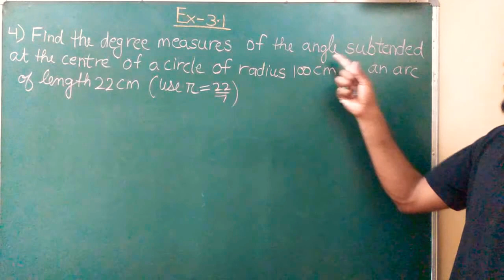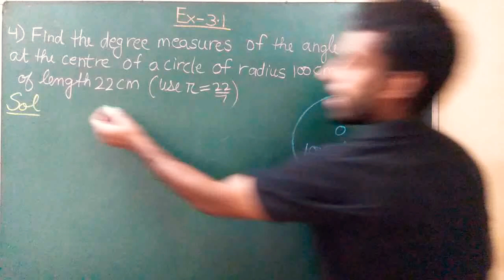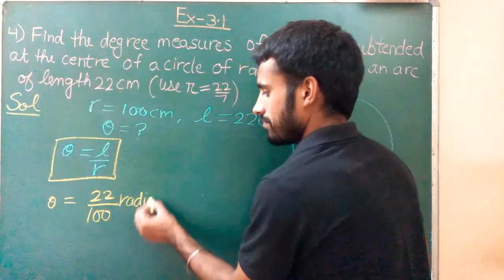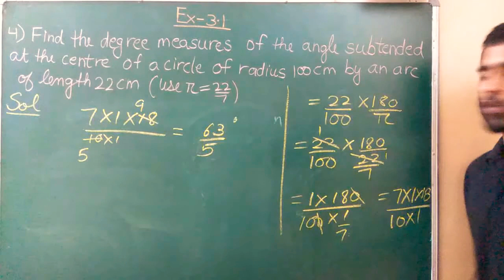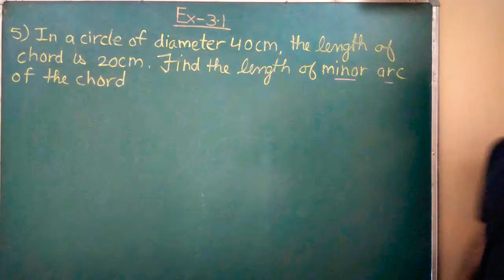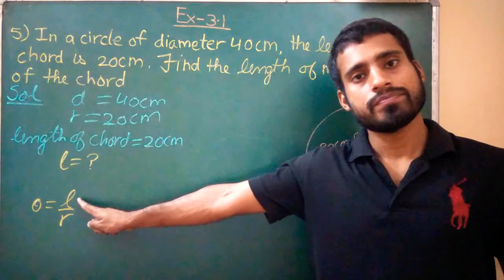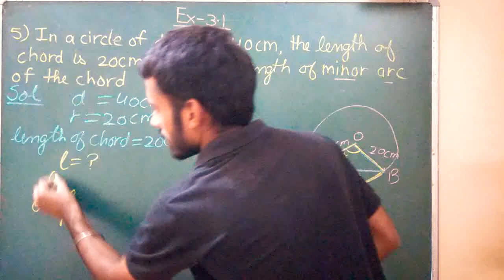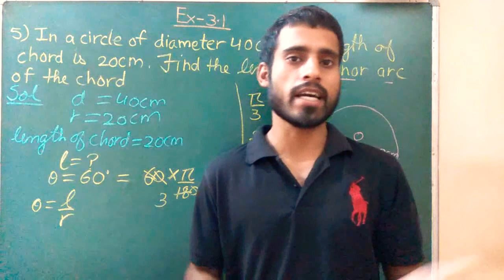Trigonometric functions class 11 maths chapter 3 solutions ncert maths ex 3.1 q 4,5 part 4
In this video ex 3.1 q 4 and 5 are discussed